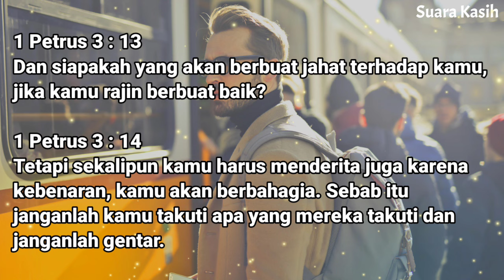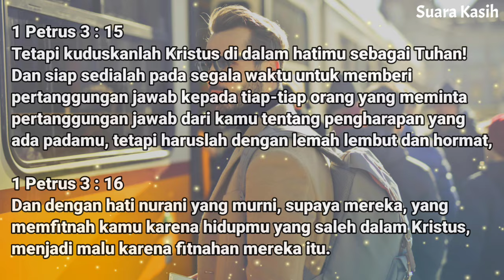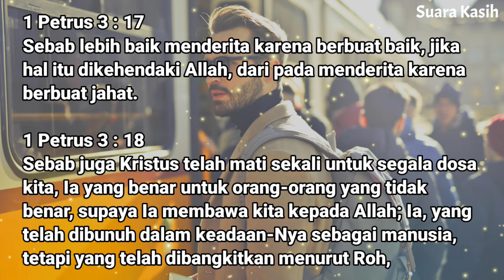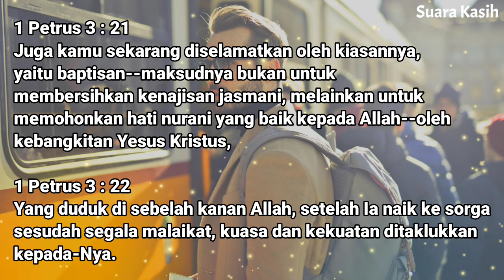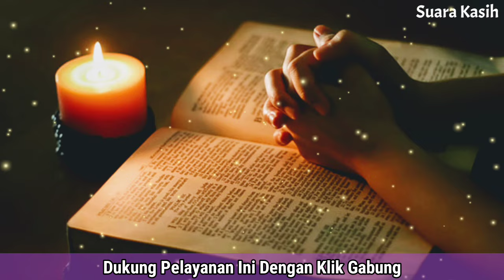Renungan Siang Kristen - Doa Siang - Suara Injil - Pohon Kehidupan Terbaru - Renungan Siang Katolik